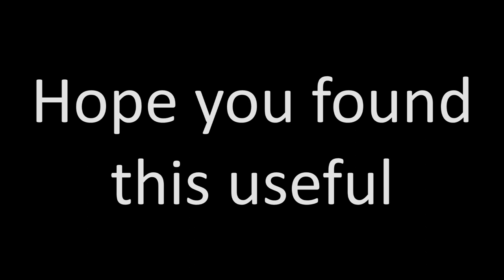Joe Bonamassa - Mountain Climbing Guitar lesson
TUNING: DADGBE or Drop D as it is known.

Joe's latest album has just landed and this is one of my favourite tracks on it! its great to jam along with, with a great 'Zeppelin' inspired main riff.

Cheers